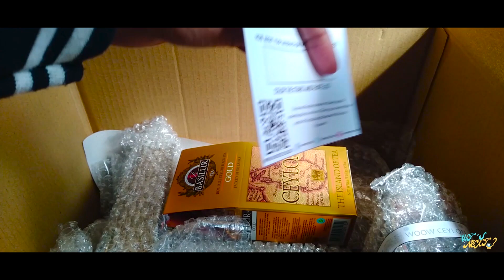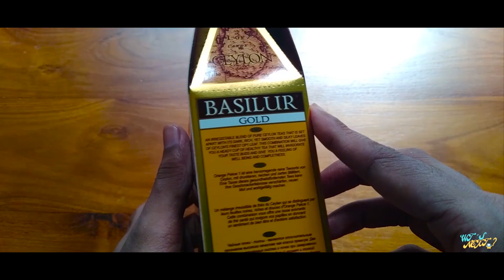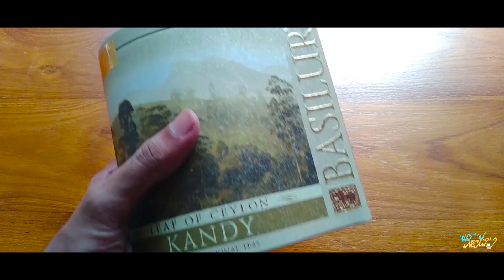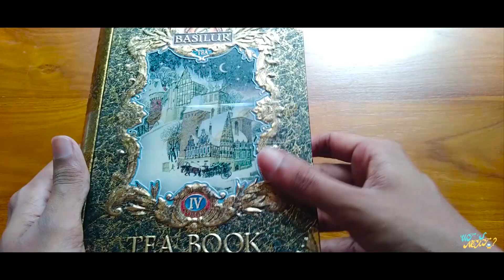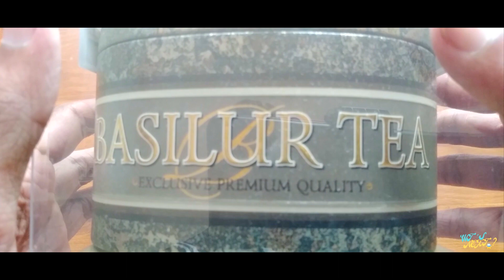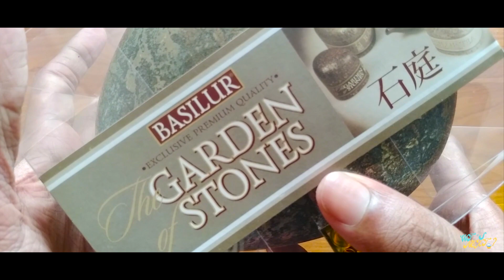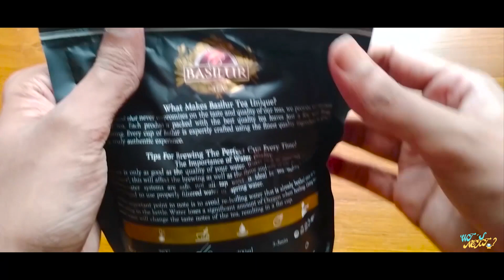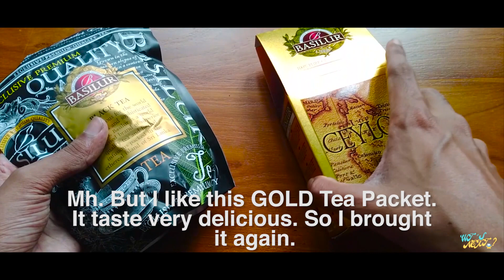I AM UNBOXING A STONE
Tea products I bought

LEAF OF CEYLON - NUWARA ELIYA - 100g - - Backorder

GOLDEN CRESCENT - 100g - - Backorder

CEYLON ORANGE PEKOE  (CEYLON PREMIUM) - 100g - Backorder